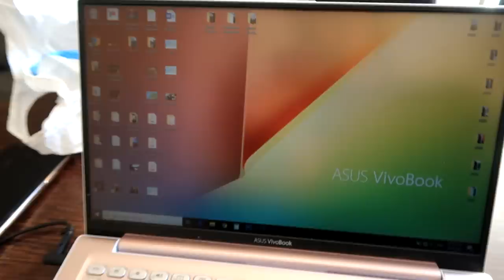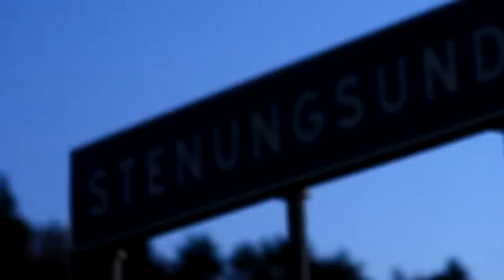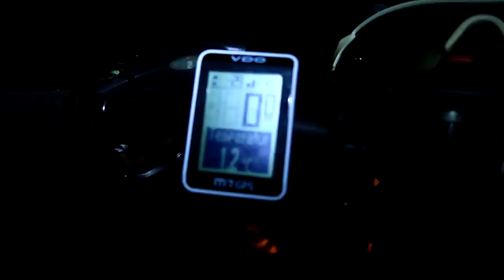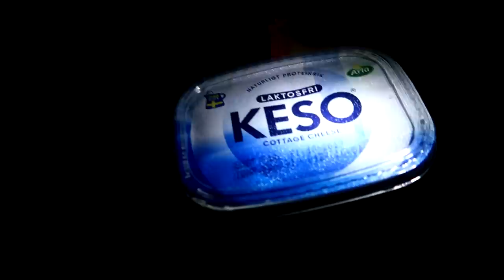Švediškos vaišės | apledėjus palapinė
Music
ES_Azure Ozones - MIUT
ES_Closure - Dylan Sitts
ES_When I'm Lonely - Ameryh